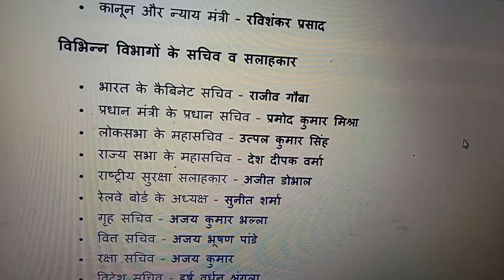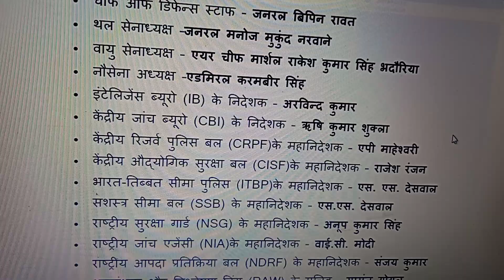Batman Mein Kon Kya hai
Bartaman mein kon kya hai